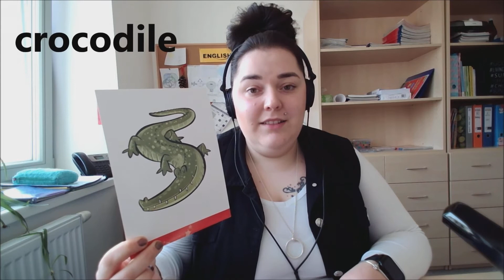WILD ANIMALS - Kid´s Box 1 (unit 7)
Pojďme si společně procvičit slovní zásobu k lekci 7 v naší učebnici Kid´s Box 1.